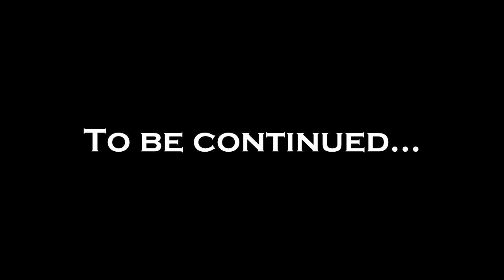Let's Play Skyrim (PerMa): Episode 47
It is finally here! After I had to concede that the earlier material was unusable due to the massive echo, I had to replay through the two episodes that I had recorded. Then it took me some time to find the problem and all that, but finally, FINALLY we are back to business as usual. If a bit on the shorter side. Next one should be back in the usual length, unless you folk would rather have me keep it like this. I can do that.

BEGIN MODLIST
A Matter of Time - A HUD clock widget v2.0.7
A Quality World Map and Solstheim Map - With Roads v8.4
Alternate Start - Live Another Life v3.0.1
Alternate Ancient Shrouded Armor v1
Animated Clutter v1.9
Animated Dwemer Lift Load Doors v1.1
Arissa - The Wandering Rogue v2.2.2
Audio Overhaul for Skyrim 2 v2.1
Better Shrouded Armor v3
Book Covers Skyrim v2.9.3
Brawl Bugs Patch v1
Campfire v1.11
Civil War Overhaul v4.0.1??? (I just had it lying around... one cannot download this anymore for some reason)
Climates of Tamriel V v5
Designs of the Nords - Banners v1.5
Dragon Combat Overhaul v3.7FINAL??? (I just had it lying around... one cannot download this anymore for some reason)
Enhanced Lights and FX v2.0
Equipping Overhaul v3.13 (Not using Realistic Unequip due to how the game handles hotkeyed spells)
Even Better Quest Objectives v1.5.8a
Extensible Follower Framework v4.0.2
Falskaar v1.1.4
Falskaar - Climates of Tamriel patch v1.1
Familiar Faces v1.0.5
Follower Commentary Overhaul v1.3
Footprints v0.99
Footprints - Ash v0.99
Fores New Idles in Skyrim v6.3
Forgotten Retex Project v2.4
Frostfall v3.4
Frostfall - Belt-Fastened Quivers v1.2
Gildergreen Regrown v1.2.6
Guard Dialogue Overhaul v1.4
Harvest Overhaul v2.8.2
Helgen Reborn v105.3
Hold Border Banners v1
Hoth - Follower v3
Immersive Armors v8
Immersive HUD v3.0.02
Imperious - Race changes v7.16
iNeed - Food, Water and Sleep v1.602
Inconsequential NPCs v1.9c
JaySuS Swords v13D
JaySuS Swords compatibility patches v14
JContainers - data storage framework v0.67.5
Localized Thieves Guild Jobs v3.04
Lockpick graduation v1
Magic Duel Reborn v1.1
Mammoth Manor v1.2
Moon and Star v1.11
Moonlight Tales - Werewolf and Werebear Overhaul v2.33
moreHUD v2.1.3
No Snow Under The Roof v2.3
Perkus Maximus - Maximum Perk Overhaul v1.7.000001
PerMa Compatibility and PaMa Patches v3.4.1.1
Predator Vision v1.3
Pumping Iron v1.0.1
RaceMenu v2.9.1
Real Shelter v1.2
Realistic Boat Bobbing v2.4.8
SkyFalls + SkyMills v3.3.1
Skyrim -Community- Uncapper v1.15.2
Skyrim HD - 2K Textures v1.6
SkyUI v5.1
Skyrim Redone (Enemy AI module) v1.3
Static Mesh Improvement Mod v1.7.4
Sword of the Ancient Tongues v1
The Choice is Yours - Fewer Forced Quests v1.4
The Paarthurnax Dilemma v1.2.8
Thieves Guild Requirements - No Auto Quest Start v2.1
Touring Carriages v2.2.1
TTYM - Think To Yourself Messages v1.4
Undeath v1.3
Unique Uniques v1.7a
Unofficial High Resolution Patch v1.19a
Unofficial Skyrim Legendary edition Patch v3.0.7
VioLens - A Killmove Mod v1
Weapons and Armor Fixes Remade v5.2
Wet and Cold v1.422
Wet and Cold - Ashes v1.09
Wet and Cold - Holidays v1.07
When Vampires Attack v2.1.0
Winter Is Coming - Cloaks v2.3
END MODLIST

The intro and outro are snippets from Tchaikovsky's 1812 Overture performed by the Skidmore College Orchestra.